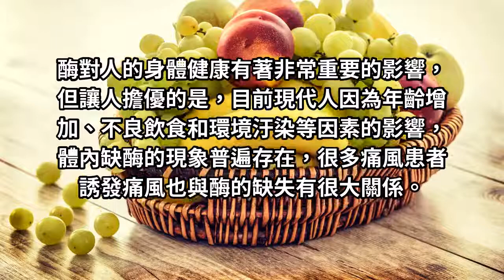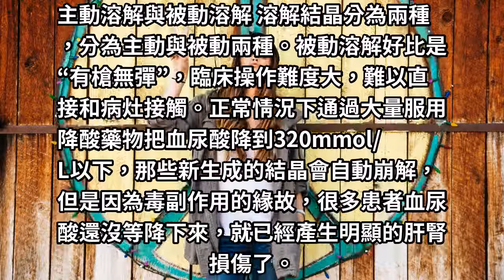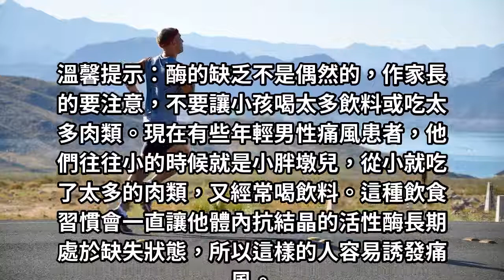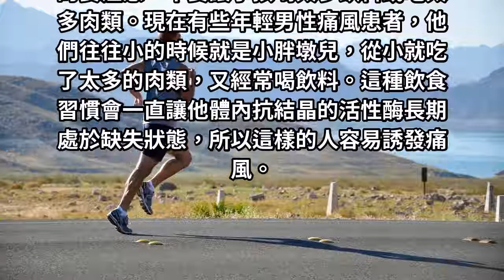你患痛風，也許是體內缺少活性酶！